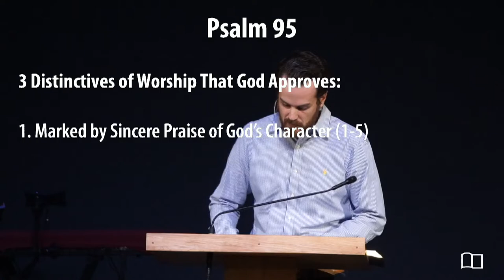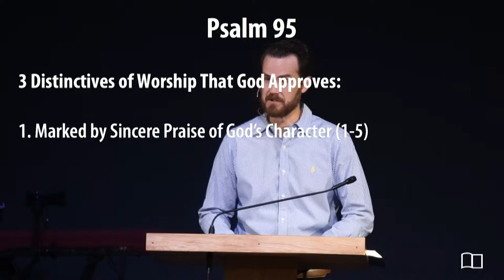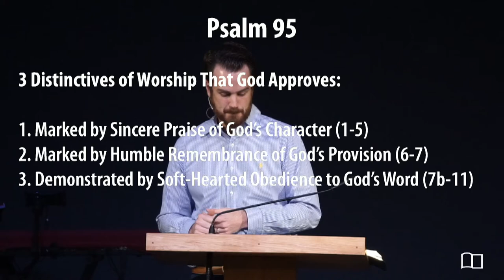Psalm 95 - Kyle Frazey - Grace Bible Church - 03/20/22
Title: 3 Distinctives of Worship That God Approves
Series: Miscellaneous
Preacher: Kyle Frazey